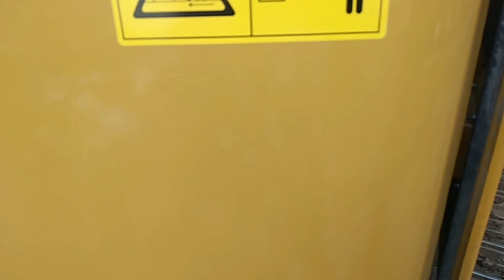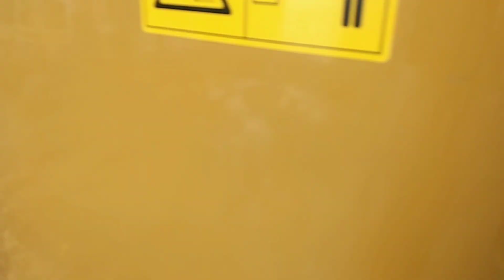Excavator Sany SY75C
sekilas excavator sany SY75 engine izuzu

ALATBERAT
ကျောက်အနိုင်အထက်
thiết bị nặng
máy xúc
လေးလံသောပစ္စည်းကိရိယာများ
တူးဖော်
екскаватор
экскаватор
حفارة

Salam satu profesi salam mekanik alat berat indonesia.
MEKANIK MECHANIC adalah chanel yang di kelola mandiri bertujuan untuk membahas tentang dasar alat berat , kerusakan alat berat, perbaikan alat berat, di selingi dengan kompilasi alat berat, musik alat berat , story wa alat berat, vidio alat berat dll.